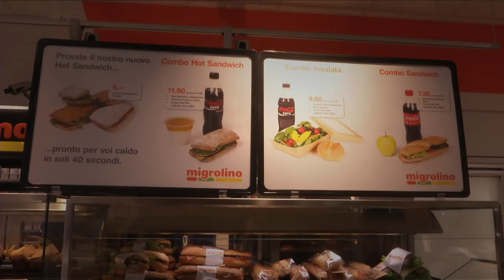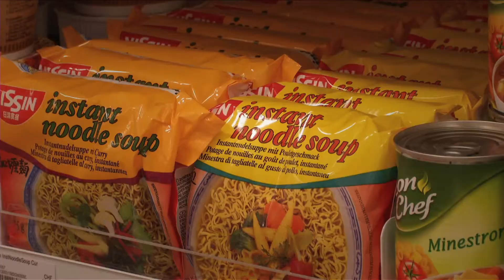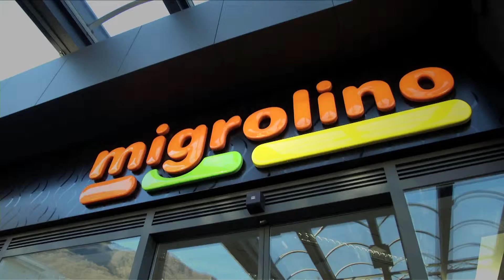SOCAR Energy Switzerland - Corporate Video (Italian)